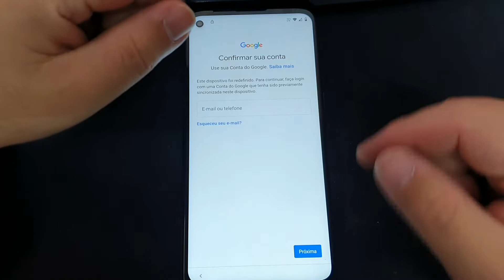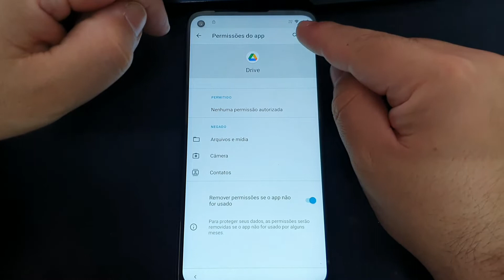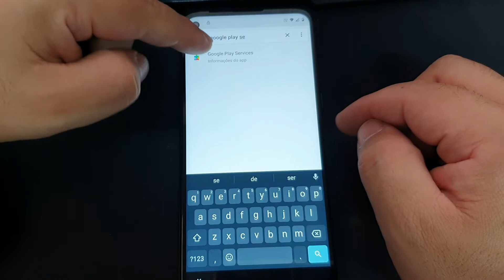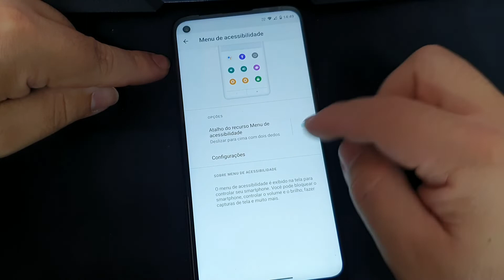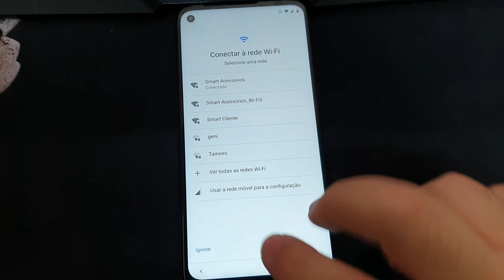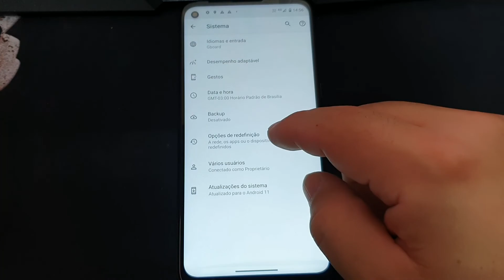Remoção Conta Google G8 Power Setembro de 2022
Quais a Vantagens de ser um membro VIP do Canal?

☑ Selos Exclusivos de Membros e Emojis para usar Durante a Live!
☑ Aulas de Desbloqueio de conta Google com pelo menos 1 Semana de Antecedência!
☑ Acesso a todas as Lives já realizadas no canal além de Lives Exclusivas tira Duvida para Membros!
☑ Acesso a Comunidade VIP do Youtube
☑ Poder pedir videos e participar das Esquetes VIP's

Ficou alguma duvida? Deixe nos comentários!